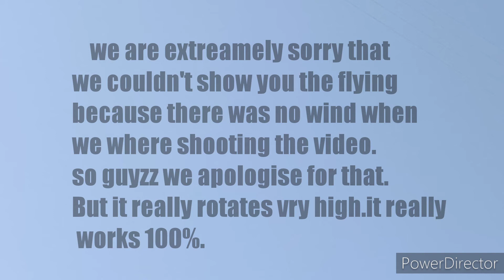DIY | How to make glinding kite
simple method for making blinding kite